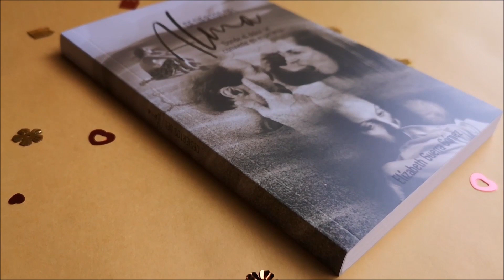La historia de Alejo y Laura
Ser una pareja extraordinaria no es no tener problemas, es aprender a enfrentar los problemas de la Mano de Dios y crecer a partir de ellos. Hoy en ViernesDeExperiencias Alejo y Laura nos cuentan su historia.